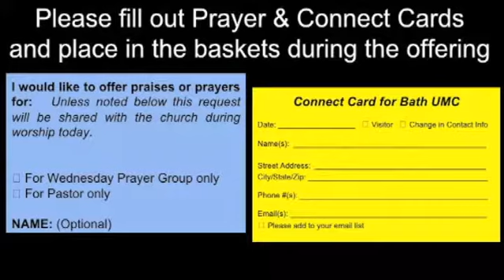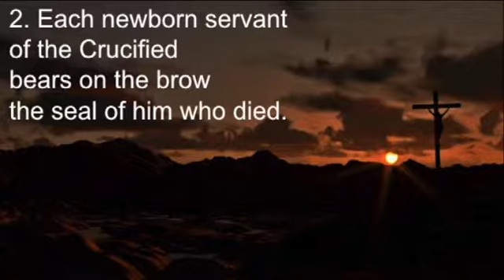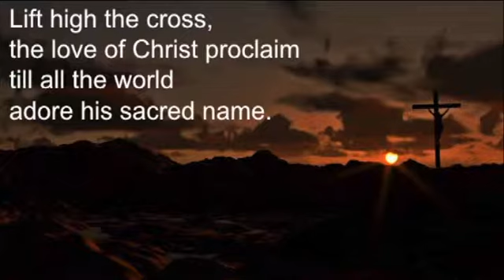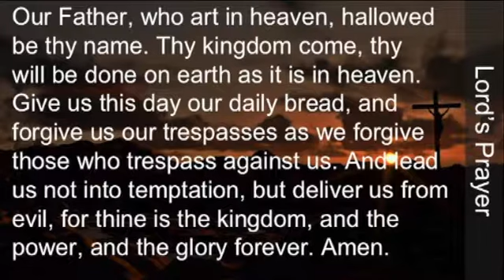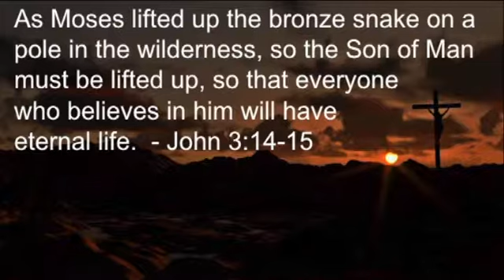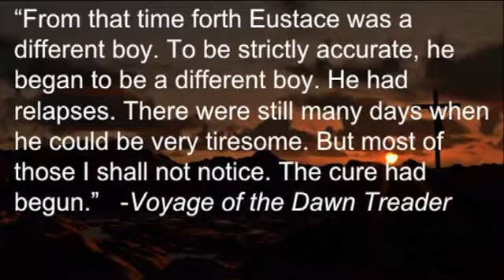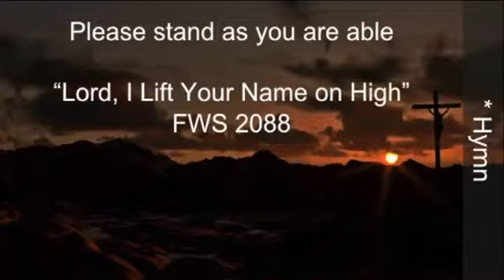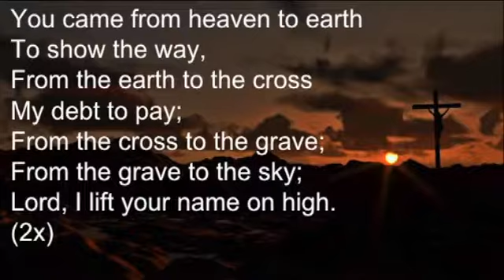March 4th 2018